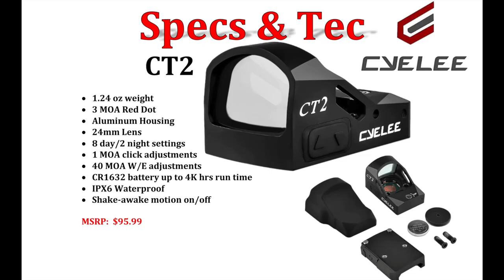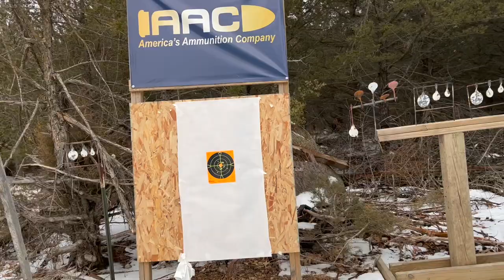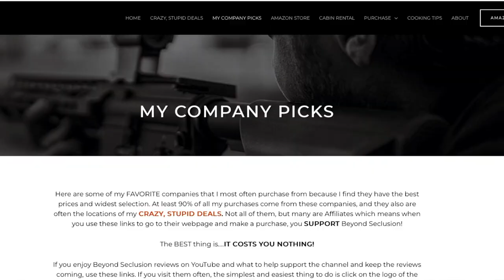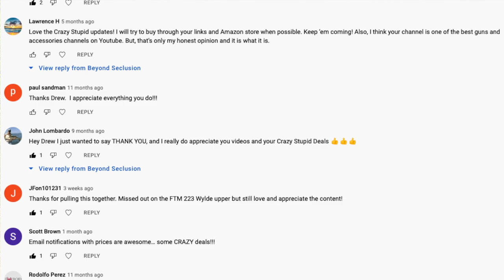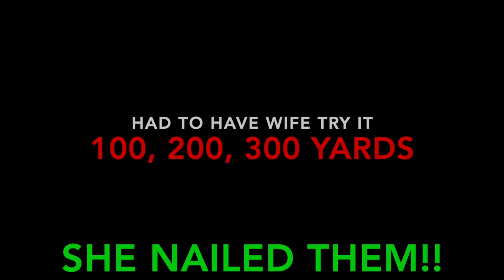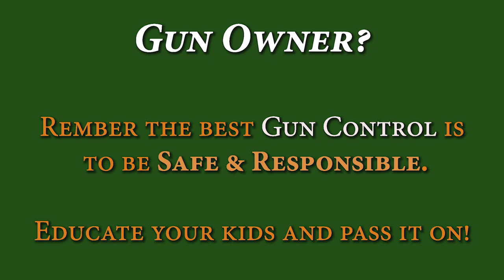Cyelee CT2 Red Dot - BEST BUDGET RD???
(links/discount below) Is Cyelee's CT2 QUALITY?  It is considered at "budget" optic, on the higher end, what can you expect?  What level of quality is it?  Can it survive a "Beyond Seclusion" TORTURE TEST?  Only one way to find out.

More CRAZY STUPID DEALS - You can also find them on X..(aka "twitter")

BeyondSeclusion

Drew